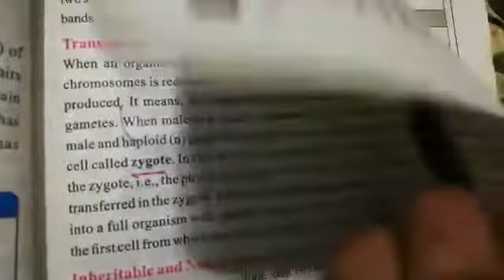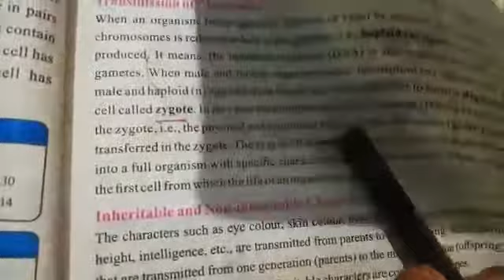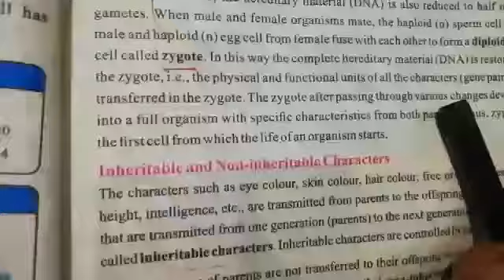8th Science Lec # 10 by Amber Fareed